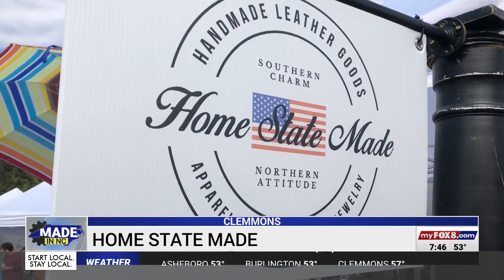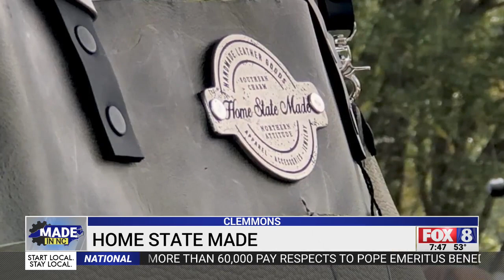Home State Made is Made in North Carolina